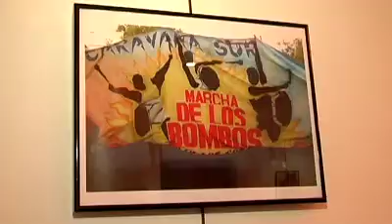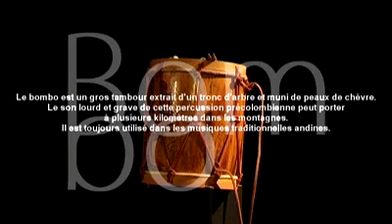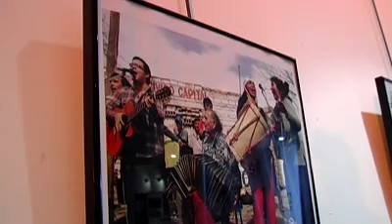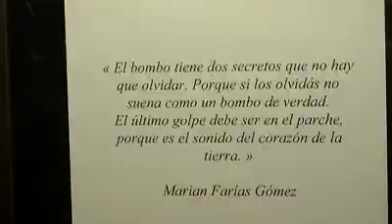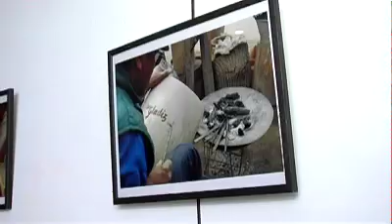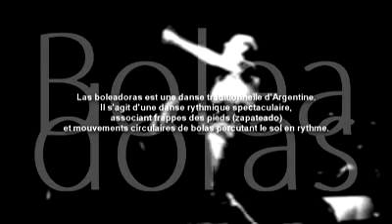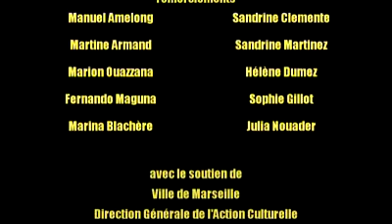Tambor y Canto 2011 / Argentina